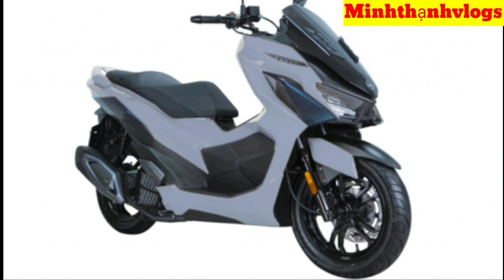Xe ga mới 150cc "cạnh tranh" pcx 160cc nhưng giá rẻ hơn?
✧ ABOUT Minh Thạnh Vlogs:
Kênh Minh Thạnh Vlogs chuyên giới thiệu về xe máy và cuộc sống dân dã nấu nướng chế biến các món ăn ngon và những tin tức và thông tin mới nhất cũng như  kinh nghiệm thực tiễn trong cuộc sống! Mình còn nhiều bỡ ngỡ khi làm youtuber rất mong được sự quan tâm theo dõi và ủng hộ của tất cả mọi người! Qua đây cũng mong được giao lưu kết nối với tất cả mọi người gần xa trên mọi miền đất nước! Trân trọng.

🌿 Mình edit bằng gì? Adobe Premiere Pro
🌿 Các nguồn nhạc mình lấy trên Audio Youtube Librery và video là mình tự quay.

HÃY ĐỪNG NGẠI ĐỂ LẠI C U HỎI Ở PHÍA DƯỚI, VÀ CHO MÌNH XIN MỘT CÁI LIKE, COMMENT VÀ SUBSCRIBE NẾU CÁC BẠN HỌC ĐƯỢC ĐIỀU GÌ ĐÓ MỚI TỪ VIDEO NÀY NHÉ ❤

© Bản quyền video thuộc về Minh Thạnh Vlogs, vui lòng không reup!
© Copyright by Minh Thạnh Vlog ☞ Do not Reup, many thanks!